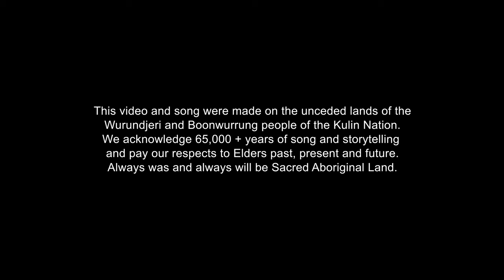Jen Cloher - Harakeke (Official Video)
Taken from Jen Cloher’s fifth album Ko Au Te Awa, Ko Te Awa Ko Au // I Am The River, The River Is Me which is out out now on Milk Records!/ Marathon Artists.

Catch Jen playing tracks from Ko Au Te Awa, Ko Te Awa Ko Au // I Am The River, The River Is Me live across Australia, UK & EU dates this year.

Credits:
Starring: Jen Cloher, Fallon Te Paa, Breanne Peters and Iranui Heremia.

Nick Mckk - Director & DOP
Claire Giuffre - 1st AC
Francis Healy Wood - Gaffer
Loni Thomson - 1st AD
Mike Ridley - Colour grade
Veisinia Tonga - Set design and floral installations
Wendy Ngyuen - Hair and Makeup
Jen Cloher’s band are: Jen Sholakis, Anika Ostendorf, Rob Wrigley and Nathalie Pavlovic.

The video stars two extremely talented Māori performers who are also based in Naarm, Melbourne. Fallon Te Paa and Breanne Peters are members of T’HONI Kapa Haka, who you might remember from the Being Human video. Fallon’s five year old daughter Iranui makes an appearance in the clip, bringing four generations onto the screen. It echoes the themes of the song, remembering my Mum, Dorothy Urlich-Cloher and her scholarly contribution to Māori tribes (Muriwhenua) in the Far North of New Zealand.

Lyrics:
In the morning
Frost upon the glass
And you’re yawning
Mist into the dark
What’s the feeling
Before thinking?

Down the hallway
To the kitchen
Kettle boiling
While you’re stretching
What’s the feeling
Before speaking?

This feeling
Holds a broken heart
That’s grieving
Rising through my lungs
It’s a hum
Filling me up with the sun

Just to say
You are not alone
Now let go
You don’t always have to see

You are by my side
Tō moko kauae (moko (tattoo) carried by women on their chin)
Rangatira me te wahine toa (Chief/Leader and Strong Woman)

Wide open
Connected and unbroken
Spoken
Feel it on my tongue
It’s a hum
kōrero i tāku reo (to speak my language)